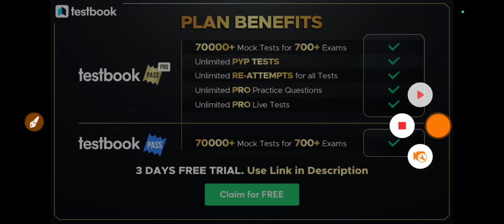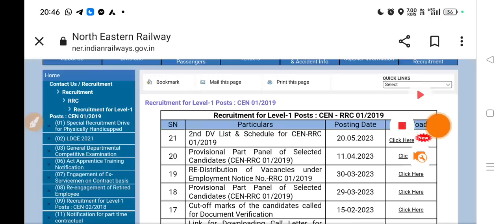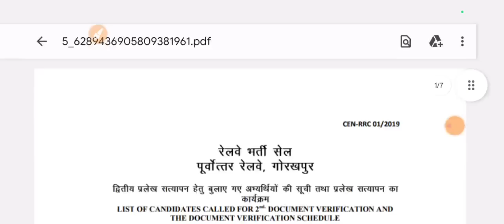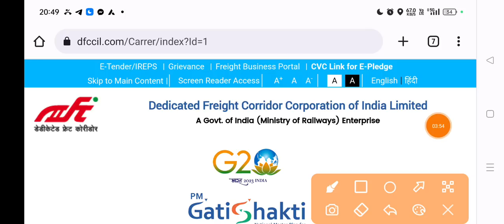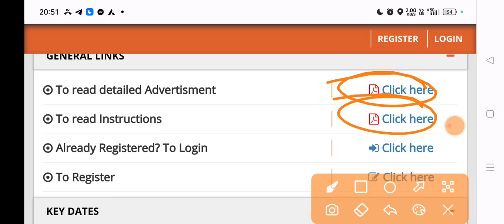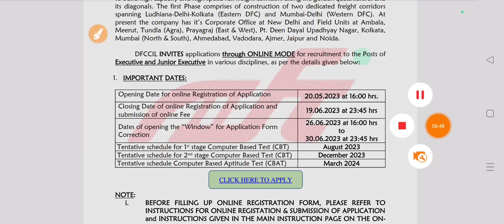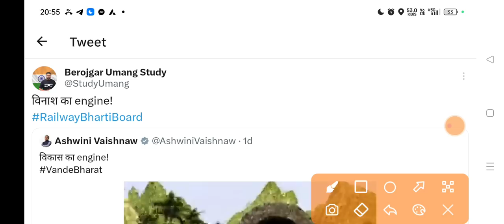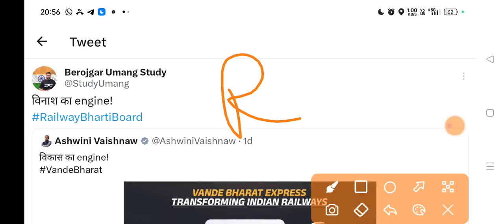RRC Group D Official Notice || Railway New Vacancy 2023 Update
"Click on this link to get 3 Day Pass Pro for free
Step 1 - Install the App (If not downloaded Testbook App),
Step 2 - In already Installed then automatically your discount will be applied by clicking the link and you will get 3 Day Pass Pro free.
Step 3 - In case of a new Install, Click on the link again then you will get redirected to 3 Day Pass Pro Page

Please fill out this Google Form to Get a chance to WIN 1 Year Pass Pro for free
Use code UMANG10PRO in Google Form"

railway new vacancy 2023 secr,
railway new vacancy 2023 bilaspur,
railway new vacancy update,
railway new vacancy 2023 syllabus,
railway new vacancy 2023 form kaise bhare,